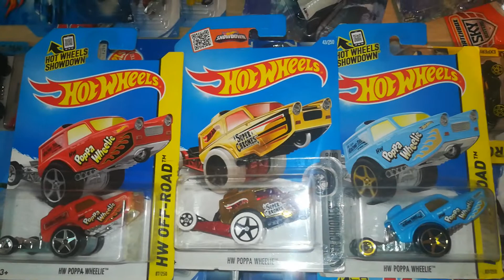Hot wheels poppa whelie variations